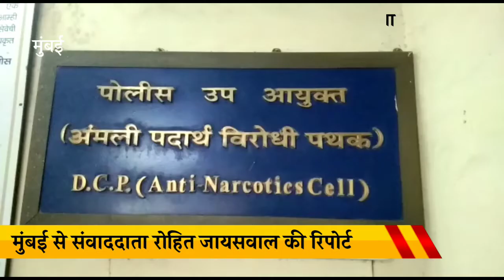मुंबई पुलिस ने छापा मारकर बड़े पैमाने पर ड्रग्स बरामद किया